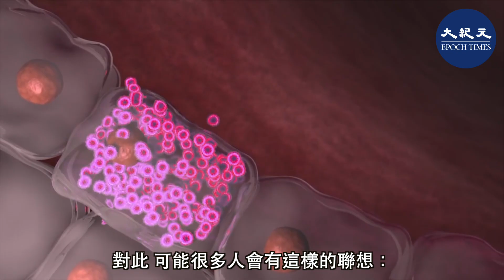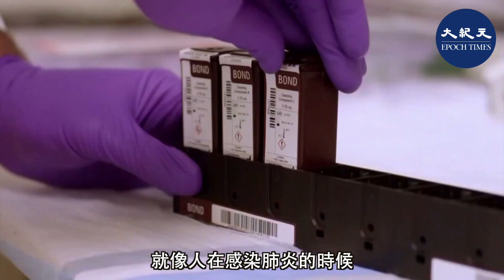俄羅斯科學家發現：病毒載有精神道德信息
2003年，正當「薩斯」（SARS）病毒在中國蔓延的時候，俄羅斯《生命與安全》雜誌在2003年第三期上刊登了一篇題為《SARS——遠遠不僅是病毒》的文章。文章的作者名叫固班諾夫.B.B.，是俄羅斯社會生態學國際研究院的學者。

固班諾夫通過一系列試驗和實踐，得出了一個獨特的科學結論：「病毒實際上是一種載有精神道德方面信息的生物，它包含精神方面，也包含生物方面。我們人類所了解的只是病毒的生物方面，這方面僅占病毒的一小部分，所以現代的醫學只是在試圖治療病毒生物的一面，而不是清除病毒的根本。」

他通過對於愛滋病、肝炎、SARS等病毒的產生及傳染方式的研究，發現病毒能夠在本來健康的身體上自主地產生、發展，而這些人很多是沒有接觸過感染源的。

對此，可能很多人會有這樣的聯想：經常感冒的人，稍微被風吹一下可能就要流鼻涕；紅眼病流行時無意間看了病人一眼，自己可能就患上了紅眼病；還有癌症，怎麼那麼容易擴散，手術把腫瘤都切除了，可是它又在身體的其它地方落腳了。

固班諾夫指出：「人的大腦在活動時可以產生一個『有形體』，而這個思維有形體卻有正與不正的善惡之分。」

固班諾夫通過研究得出的結果是：任何疾病首先是患者在精神道德方面潰敗的結果，其次才是患者機體外殼的損傷。如果人的機體和精神道德都是健康的，如果人體總能發出正的「思維有形體」，那麼當病毒接近人體的時候，病毒就會被粉碎掉，從而使人能夠保持健康。而那些經常發出不正的「思維有形體」的人，也就是經常發出不正的大腦輻射的人，就很容易染上病毒，即便只是有病毒攜帶者從他身邊走過，或是只是注意到了他，都可能讓他染上病毒。這是人體對病毒的「偶然捕獲」。

這位外國學者經過研究還發現，當一個人的思維有問題時，在他身體周圍的能量層中就會有相應的變化，就像人在感染肺炎的時候，就是因為自己不正的「思維有形體」使身體周圍的能量層在左上半身的部位產生了裸露。那麼有了這個裸露的地方，病毒也就很容易入侵了。

中共病毒(又稱新冠狀病毒，COVID-19)爆發至今，已蔓延全球，死亡病例數早已遠遠超過當年的薩斯（SARS）。那麼，這病毒會不會有「思維」呢？會不會「長眼睛」呢？它對感染對象會不會有選擇呢？

責任編輯：Sissi